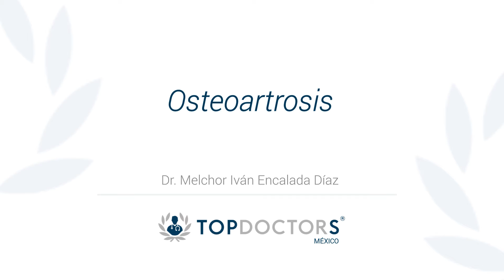Osteoartrosis - Causas, síntomas y tratamiento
Conoce qué es la Osteoartrosis de la mano del Dr. Melchor Iván Encalada, destacado Traumatólogo y Ortopedista y miembro de Top Doctors

La osteoartrosis es una de las enfermedades articulares más comunes y afecta, principalmente, a las mujeres. Si bien no tiene cura, poder detectarla a tiempo es clave para iniciar una terapia que permita aliviar los dolores.

Los síntomas principales de la Osteoartrosis son: dolor, rigidez, aumento de volumen, aumento de temperatura e incapacidad funcional.

Este tipo de artrosis no tiene cura pues se trata de un proceso degenerativo, pero se puede retrasar su evolución.

No se ha determinada una causa principal para la aparición de esta enfermedad sino que se sabe intervienen múltiples factores: genéticos o intrínsecos, y ambientales o extrínsecos.

0:15 ¿Qué es la osteoartrosis?

01:09 ¿Cuáles son los síntomas y causas?

02:44 ¿Qué tratamiento se requiere?